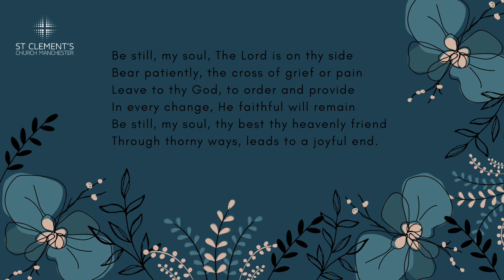The Lord Is On Your Side | Episode 19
TRUE STORIES OF GOD'S FAITHFULNESS | We're delighted to share with you another episode of 'The Lord is on your side' - a video collection demonstrating God's faithfulness in times of difficulty and joy.

This evening we'd love you to join Linda as she talks to Gill about how the Lord showed her he was on her side during a recent sleepless night.